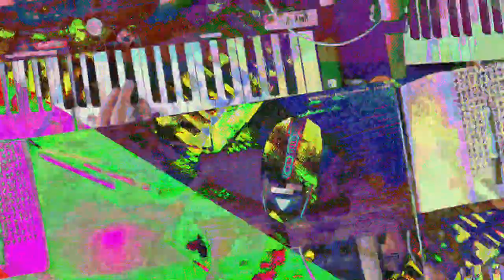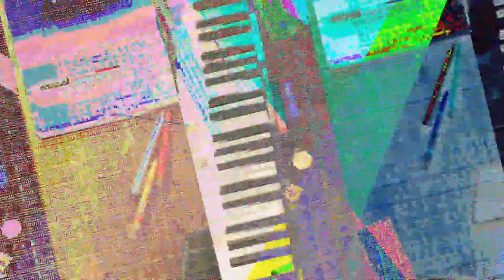[EPILEPSY WARNING] Movie 23 07 19 06h01m32s *Photosensitivity Warning*